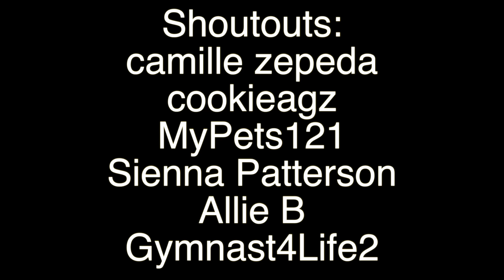Gymnastics Stretching Routine!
Hey guys!  This week, we decided to show you a simple stretching routine you can do before tumbling!

NCS: Music without limitations. | artist: @itsuplink [remix]

FAQ:
Q: Are you guys actually twins?
A: Nope!  We are just neighbors and friends.

Q: Aren't you on SGG?
A: Yup!  Colette is currently the Tuesday spot on SevenGymnasticsGirls.

A: Colette is 15 and Zoe is 17.

Q: What do you use to film/edit?
A: Canon Rebel t5i and Final Cut Pro X